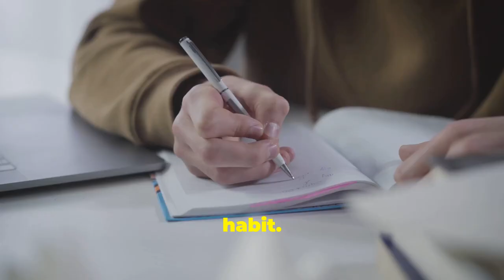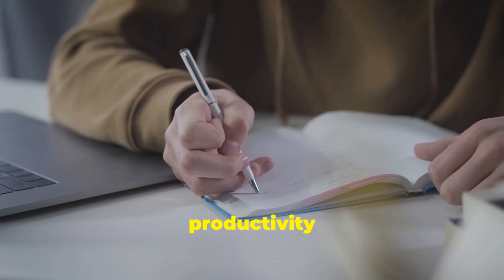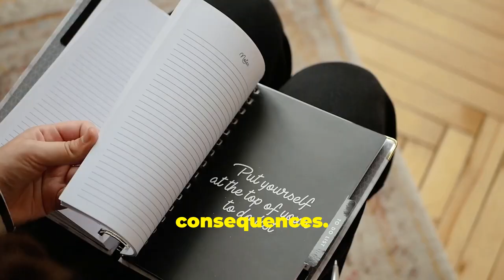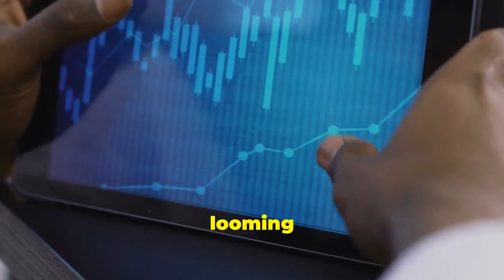Break Free from Procrastination: A Mindful Approach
Tired of putting off important tasks?

Discover how Eckhart Tolle's wisdom can help you overcome procrastination and unlock your full potential.

In this video, we explore practical strategies to break free from the cycle of procrastination and embrace a more productive and fulfilling life.

Learn how to harness the power of the present moment and overcome resistance to action.